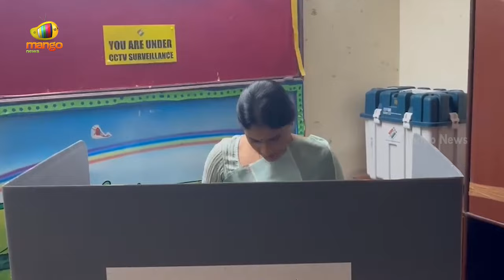YS Sharmila Casts Her Vote In Jubilee Hills | Telangana Elections 2023 | Polling Day | Mango News